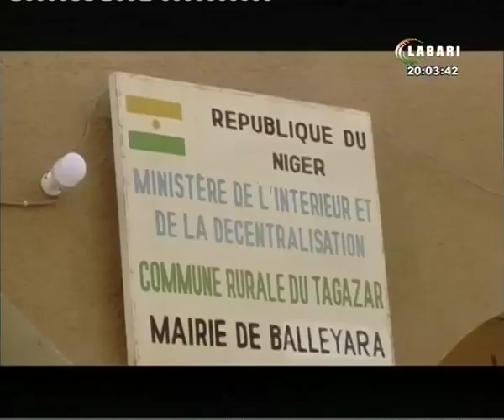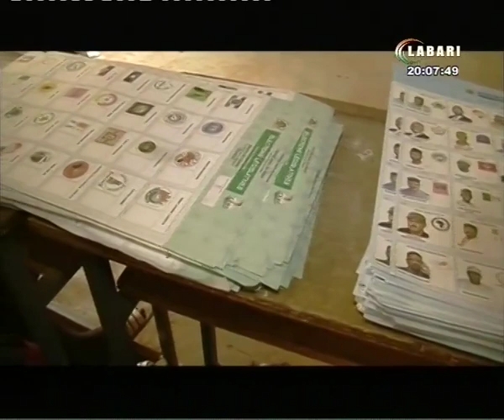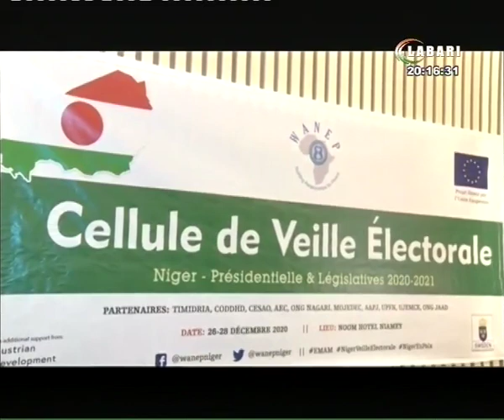JT LABARI 28 DECEMBRE 2020